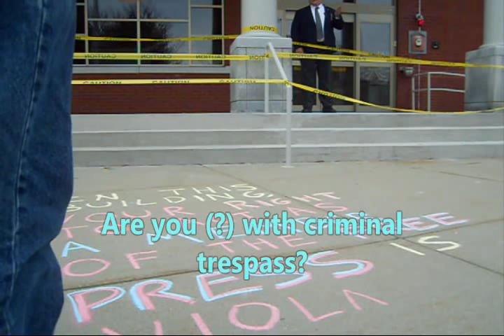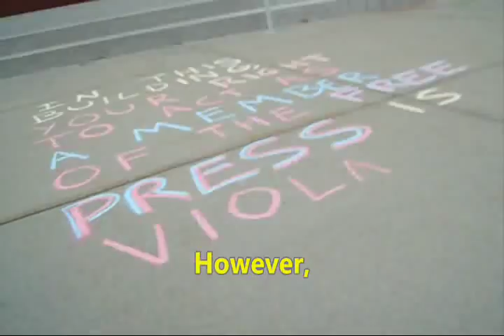Freedom of Speech, Press Blocked at Concord District Court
Dec 27 2011  - Concord District Court, NH. I am stopped from being able to film inside, so I chalk in protest outside. This isn't illegal, yet the head of security seems to think that it is grounds for making me leave the very public property. I comply knowing this battle can be fought more definitively on another day with lots more people.